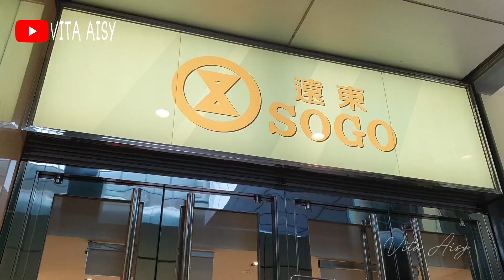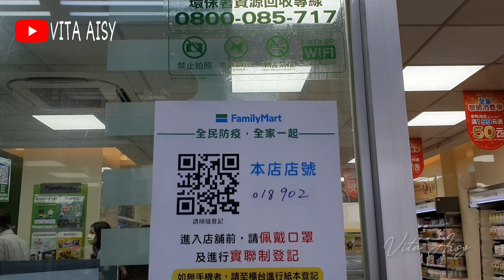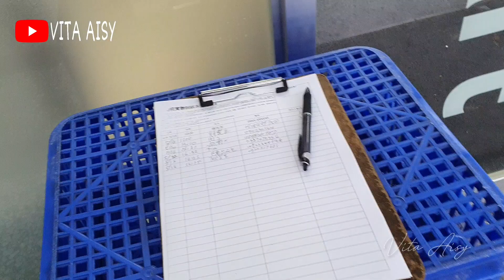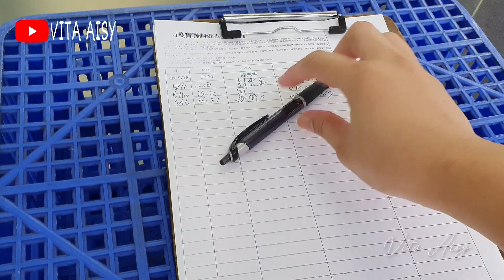PERATURAN TERBARU DI TAIWAN SETELAH LEVEL 3..‼️ PMI TAIWAN WAJIB TAHU